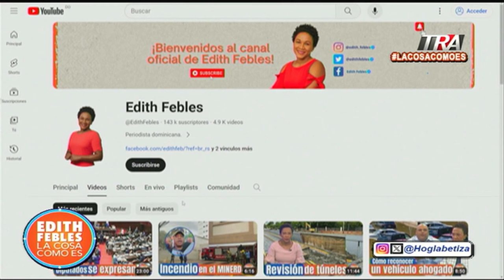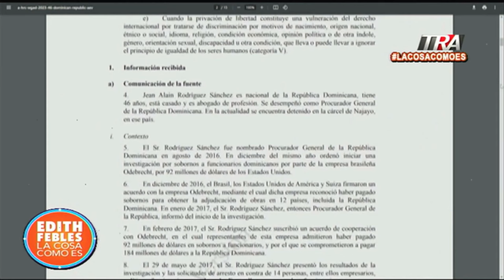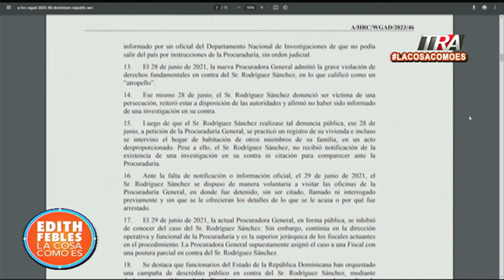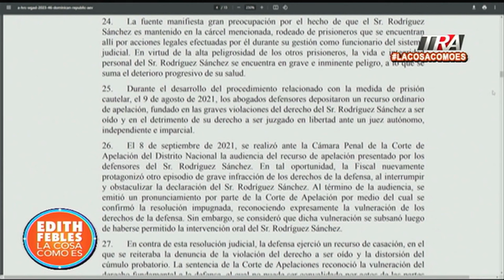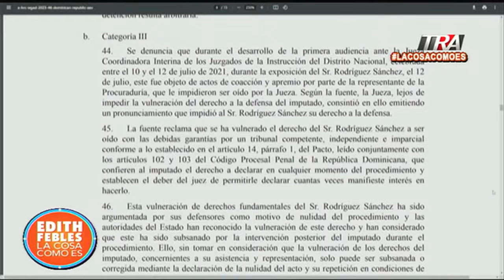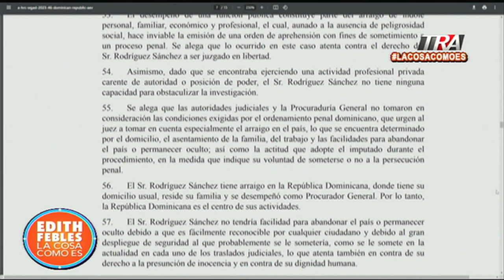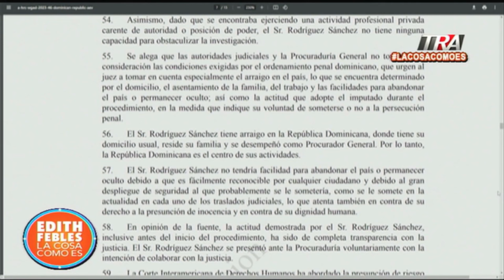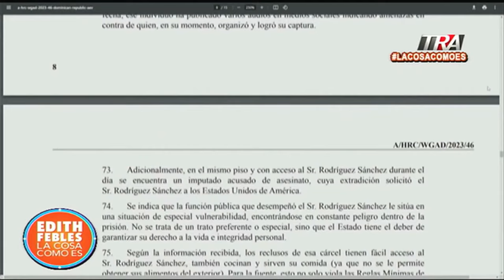Jean Alain dijo a ONU que lo persiguen por el caso Odebrecht